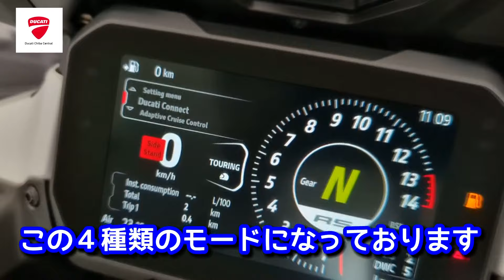これぞ究極！‹ムルティストラーダV4 RS›大興奮レビュー!!【Ducati Chiba Central】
✔️ 無料のオンライン購入相談
✔️ 最新キャンペーンをご紹介
✔️ Ducati情報を発信(4コマ漫画の配信も)

楽しく、愉快に情報発信していきますので、どうぞよろしくお願いします。

(1) 採用強化中
採用を強化しています！気になる方はこちらをご覧ください。

(2) 会社紹介
正月に放送されましたビジネススタイルスペシャルをぜひご覧ください！

(3) ラジオ番組
隔週日曜日朝7時30分より、FMふくろうにて、弊社冠番組『全開オートバイラジオ！ライダースクラブ』放送中！

▼▼アドレスはこちら！FMふくろうインターネットラジオ▼▼

▼▼メッセージや質問、お便りも募集しているので気軽にご連絡くださいね。▼▼
番組を作っていくのはみなさんの力です！

【アクセス】
〒264-0028 千葉市若葉区桜木6-2-28
【アクセス】
・千葉都市モノレール「桜木駅」出入口1より国道51号を千葉方面へ徒歩10分
・JR総武本線「都賀駅」東口より徒歩15分
モーターサイクル・お車でお越しの場合
・京葉道路下り「貝塚IC」下車、成田方面出口より約3分
・京葉道路上り「松ヶ丘IC」下車、京葉道路側道貝塚交差点の１つ手前を右折、
　桜木駅前・桜木駅西交差点をそれぞれ左折して約1分
・東関東自動車道「佐倉IC」下車、国道51号を千葉方面に約20分